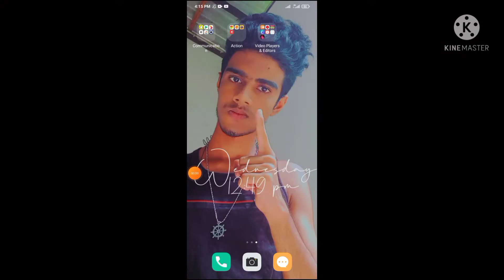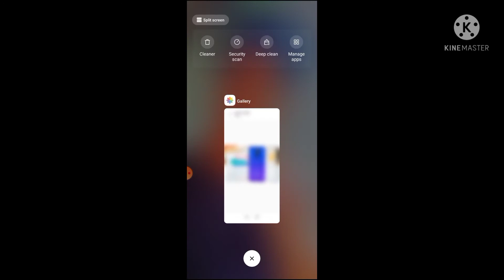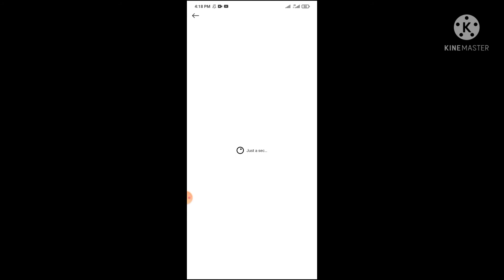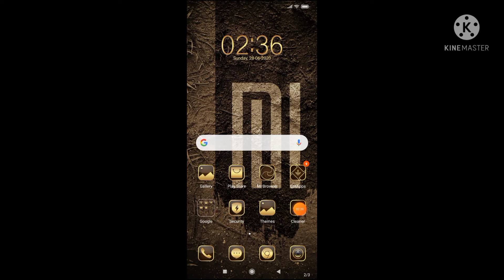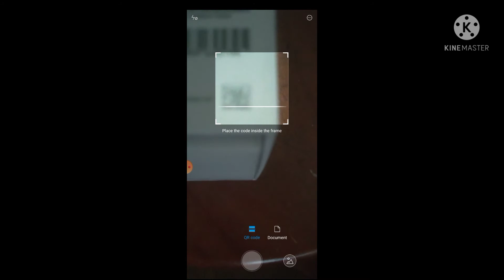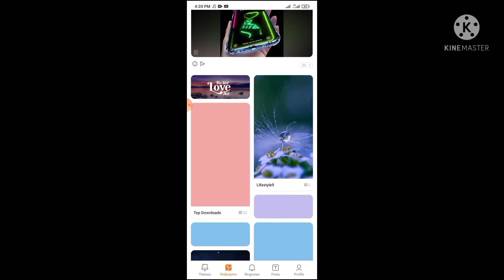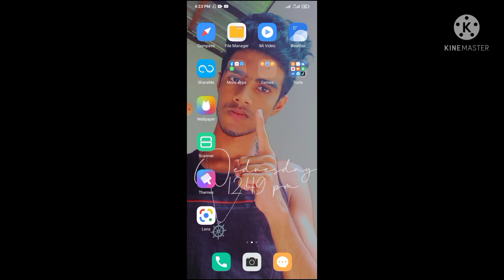new Redmi 9c phone ekata witharak ena apps